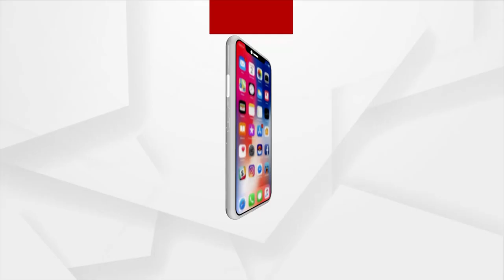BJD's Dipali Das Sworn In As Jharsuguda MLA